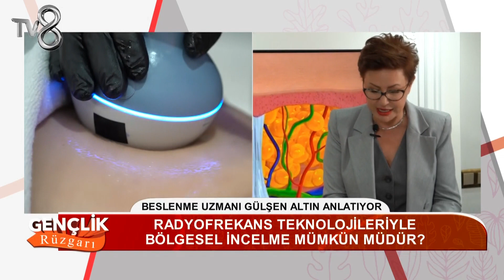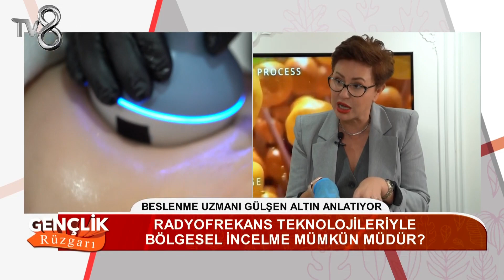Gençlik Rüzgarı 2. Sezon 3.Bölüm | Seray Sever Soruyor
Seray Sever ile Gençlik Rüzgarı yeni sezonunda alanında uzman doktorlara sorular sorup merak edilenleri cevaplandırıyor.

Dr. Melih Şengül
Dr. Seran Göçer
Dyt. Gülşen Altın
Dyt. Gökçe Kapçak